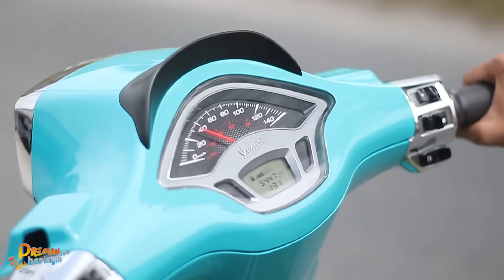SIPALING VESMET - EXSTRIM LUCU PREMAN BERINGIN